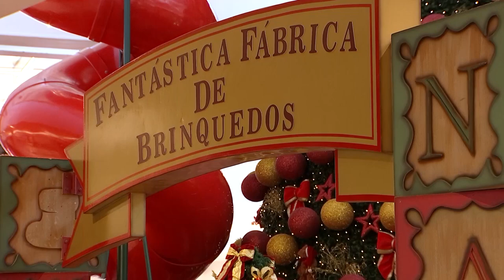CÂMARA NOTÍCIA - NATAL SHOPPING BANDEIRAS 2023 10-11-2023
A magia do natal já chegou ao Shopping Parque das Bandeiras em Campinas